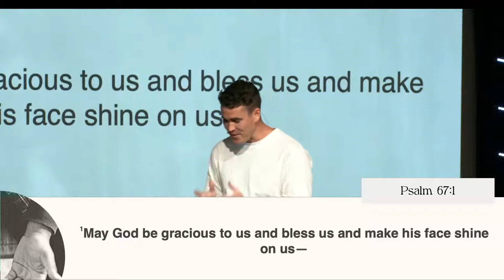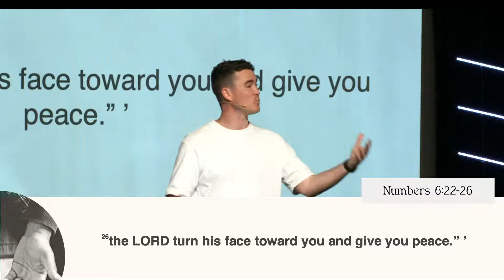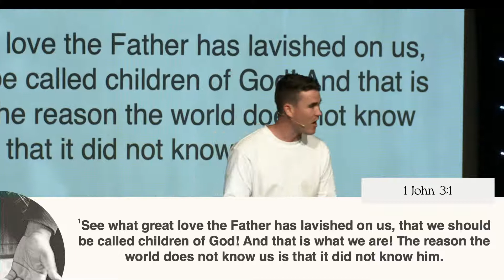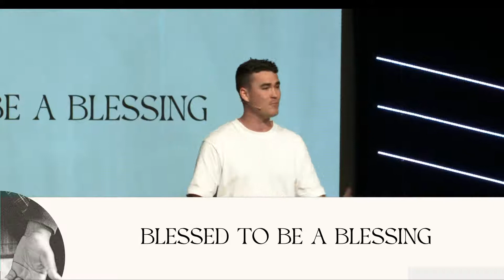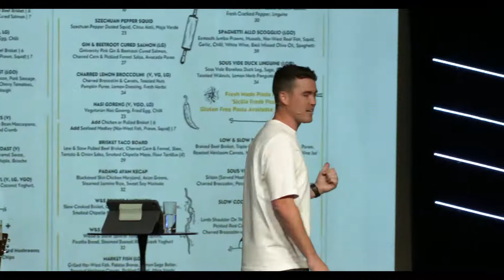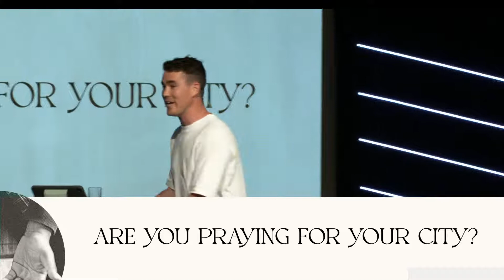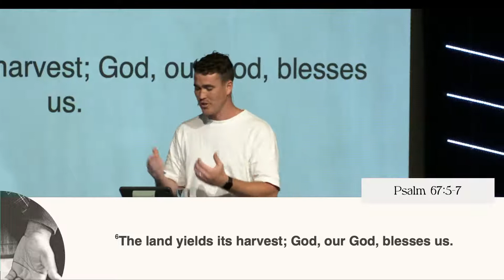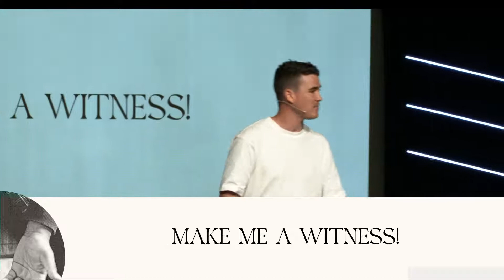Talking to Jesus: A Prayer of Blessing (Message Only)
Welcome to Eastlake! Ps. Josh is continuing in our collection of talks "Talking to Jesus" with his messaged titled, "Psalm 67: A Prayer of Blessing"! We can't wait to connect with you!